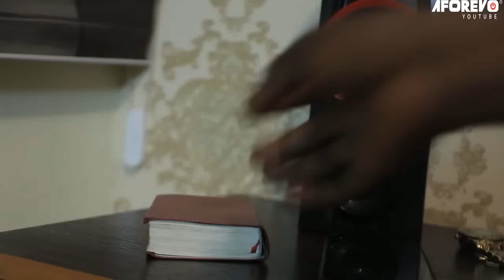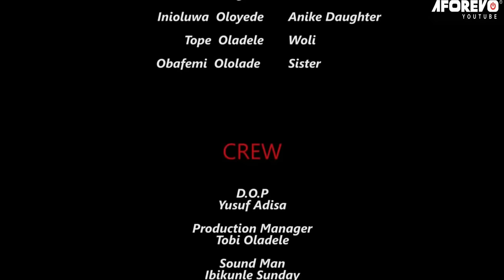PLAYER (ONINOBI) - A Nigerian Yoruba Movie Starring - Mercy Aigbe, Lateef Adedimeji, Nkechi Blessing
Starring - Mercy Aigbe, Lateef Adedimeji, Motunrayo Oluwakemi, Nkechi Blessing